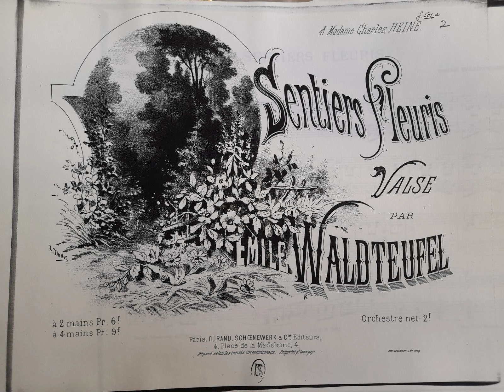Emile Waldteufel - Sentiers Fleuris, Valse, Op.186